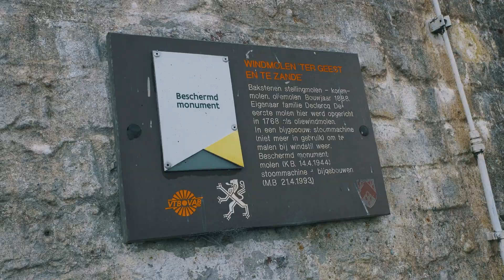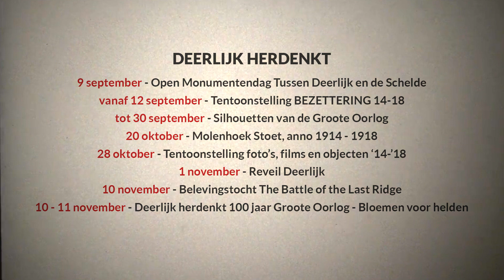Abdon Declercq - Op bevrijdersvoeten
De laatste oorlogsmaanden vormen een woelige periode voor de inwoners van Zuid-West-Vlaanderen. Abdon Declercq, molenaar, beleeft angstige momenten tijdens de laatste gevechten in Deerlijk. Op de molen zie je nog steeds de sporen van het laatste gevecht tussen de geallieerden en het Duitse leger.

Op bevrijdersvoeten brengt 13 kleine verhalen uit de laatste oorlogsmaanden. Van apotheker tot molenaar, van pastoor tot generaal. Bekijk alle filmpjes en ontdek de herdenkingsagenda op

Bronnen:
Foto - Archief Léon Defraeye, Deerlijk
Verhaal - Silhouetten van de Groote Oorlog. Deerlijk in de Eerste Wereldoorlog 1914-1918, gemeente Deerlijk, 2018

Dank aan:
familie Declercq
Heemkring Dorp en Toren Deerlijk
René De Clercqmuseum Deerlijk

Credits:
Op bevrijdersvoeten is een realisatie van erfgoed zuidwest, UiT in zuidwest en de 13 gemeenten van Zuid-West-Vlaanderen.
Verteller: Jurgen Creyf (Racing Letterbeek)
Muziek: David Hilowitz
Film en montage: Krew